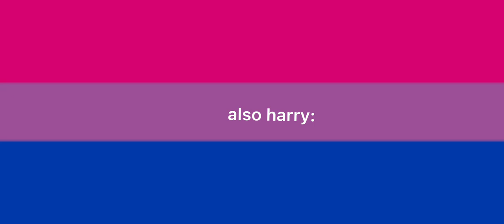harry greene being a fruity homophobe for 47 seconds